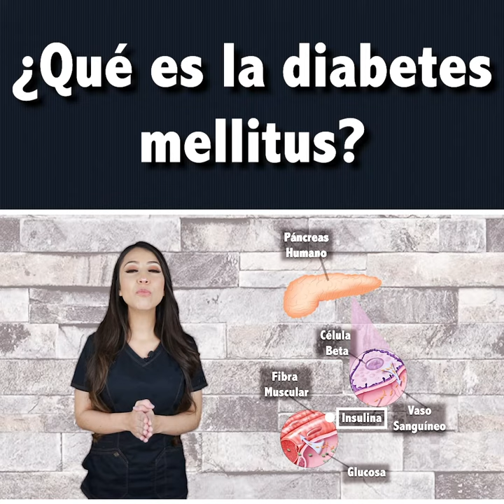¿Qué es la diabetes mellitus?👩🏻‍⚕️ l Dra. Pau Zúñiga CLIPS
¿Quieres saber más del tema? Te invito a ver el video completo aquí⬇️👩🏻‍⚕️